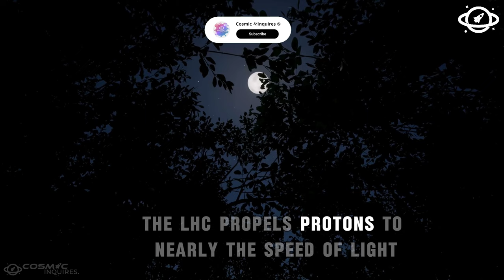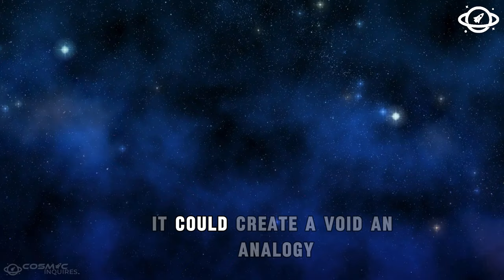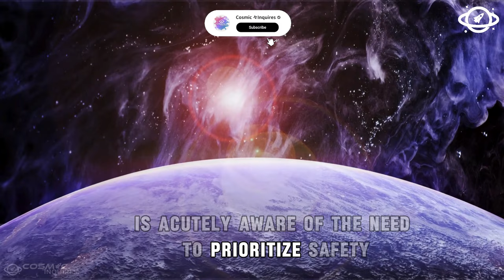The Latest from CERN: Brian Cox Discusses the Unexpected Discoveries!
Join renowned physicist Brian Cox on an exhilarating journey into the universe's heart as he uncovers Unforeseen Revelations at CERN. From mind-bending discoveries to the cutting-edge technology driving our understanding of the cosmos, prepare to be astounded by the universe's secrets unveiled at the world's most powerful particle accelerator.